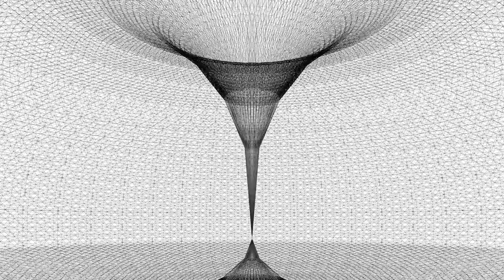FNAGP - Artiste aidée - Jennifer CAUBET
Portrait filmé de Jennifer CAUBET, artiste aidée dans le cadre de la commission mécénat FNAGP.
Titre du projet : Take place, 2013
Vidéo réalisée par l'Adagp en partenariat avec Arte créative.